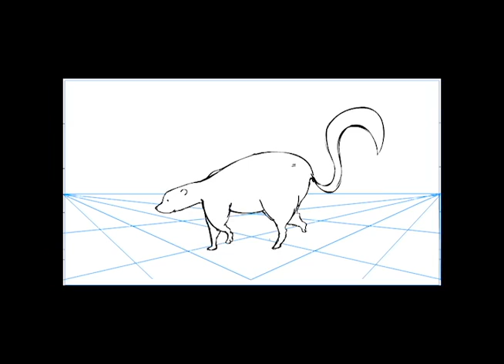Tom Quadruped final